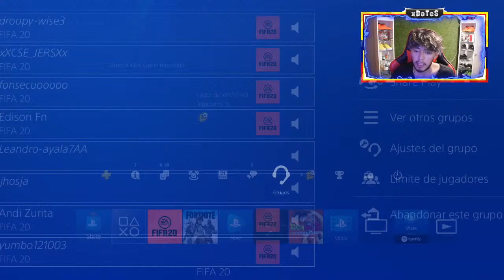FUTCHAMPIONS Y MUCHOS SOBRES !!!!!!!!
(he puesto mínimo de 1$ para que puedan animarse)

(con el icono $ en el chat del directo)